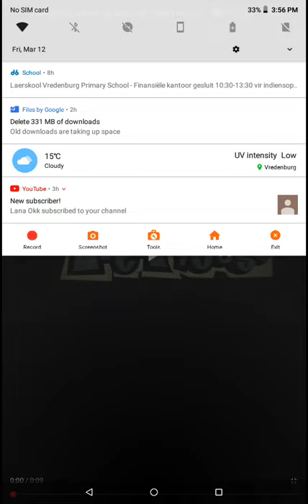Treehouse/Callaway Arts/absolute digital picture/Nickelodeon productions (2007/1999)